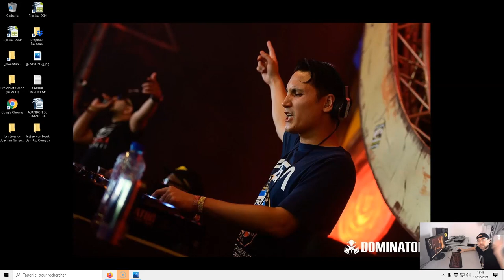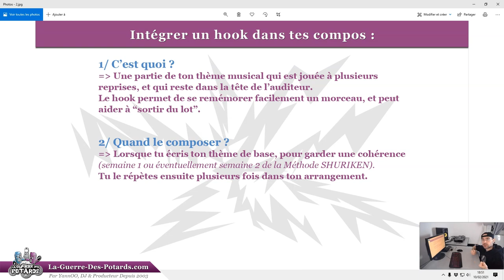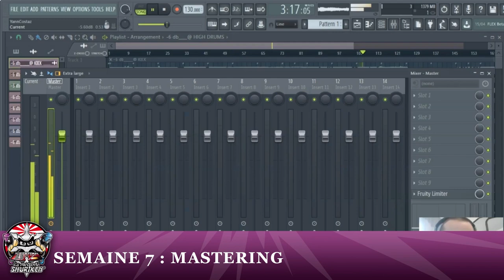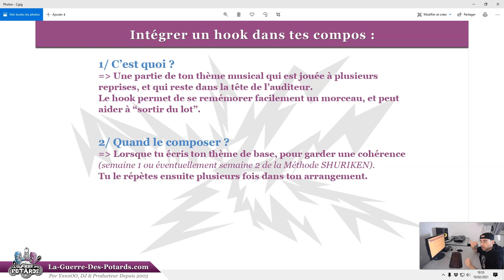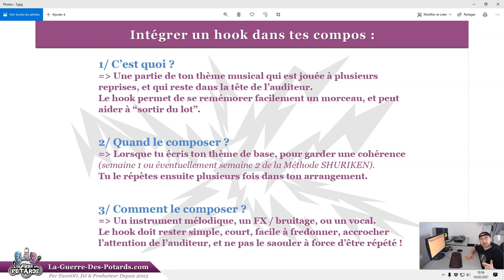INTÉGRER UN HOOK DANS TES COMPOS (PRODUCTION MUSICALE)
↓ ↓ ↓ ↓ PLUS D'INFOS CI-DESSOUS : ↓ ↓ ↓ ↓

Voici LA technique utilisée par les plus grands compositeurs / producteurs de musique électronique, mais pas que, pour accrocher l'attention de l'auditeur...

... et faire en sorte qu'il se rappelle facilement du morceau !

Techniquement, on peut créer un hook de plusieurs manières (bouts de vocals, notes d'une mélodie, boucle rythmique simple...), donc libre à toi de te lâcher sur comment le composer.

En fait, ce qui est important c'est de bien comprendre l'intérêt des hooks, et de maîtriser les principes essentiels qui font qu'un hook sera réussi.

C'est justement ce qu'on voit dans cette vidéo, dans laquelle je n'ai volontairement pas présenté d'exemple, afin de laisser ta créativité s'exprimer à TA façon !  :-)

Gooooooooo !

YannOO